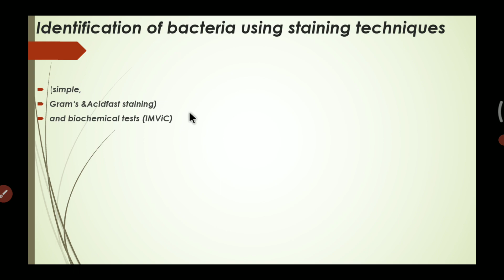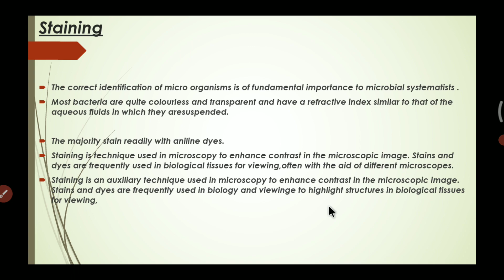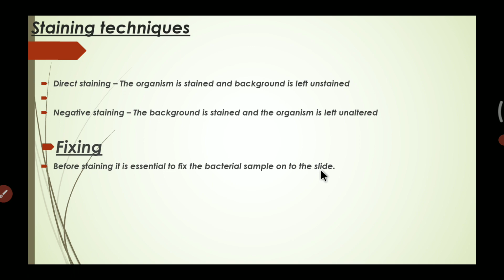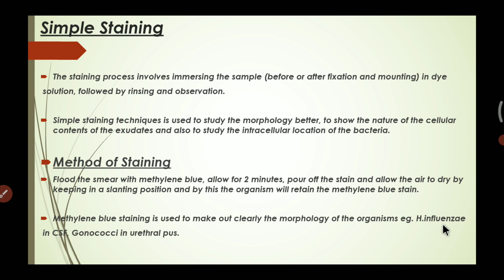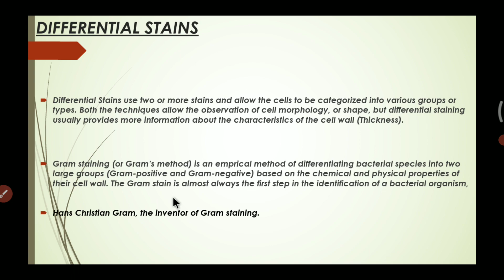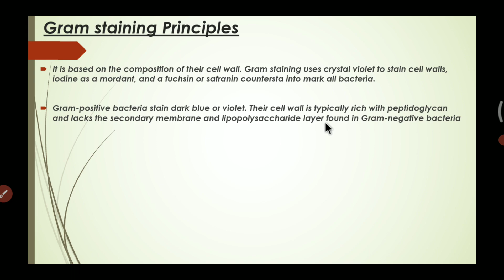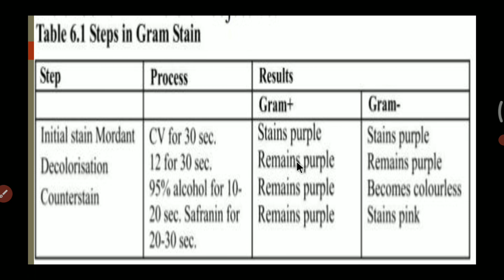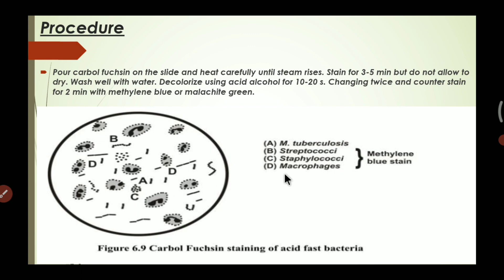staining techniques in microbiology slidesharefferential staining techniquessaining techniques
staining techniques in microbiology slideshare
differential staining techniques
staining techniques in microbiology ppt